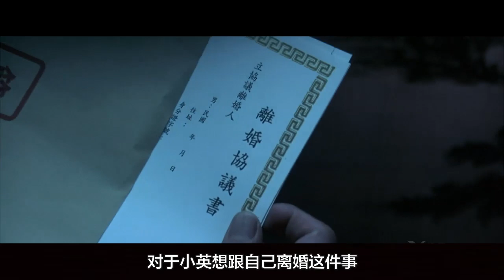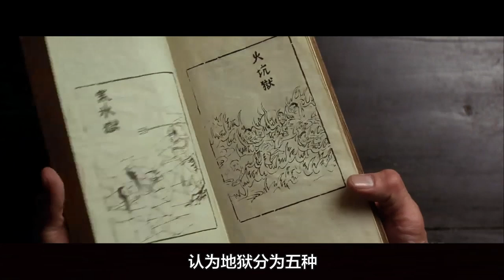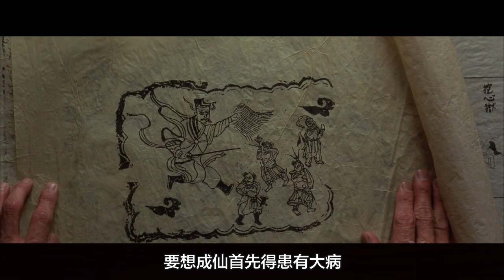离奇命案不断发生，中外警方联手调查，原来跟成仙有关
诡异命案连续发生，被害人死前均产生幻觉，原来这是成仙的要件